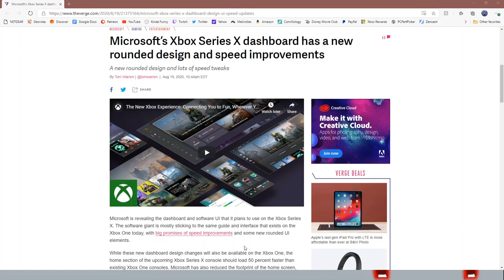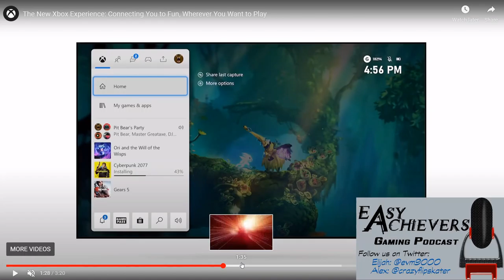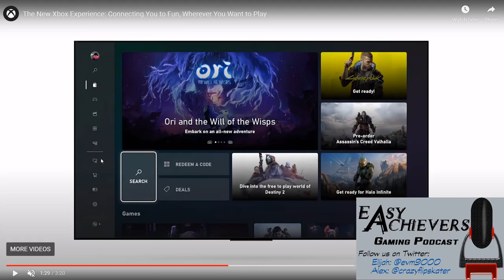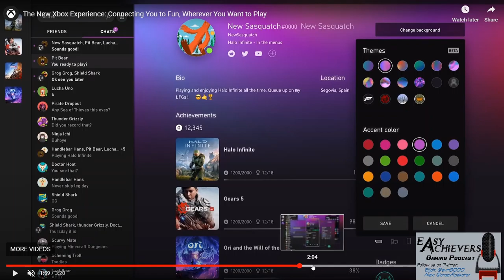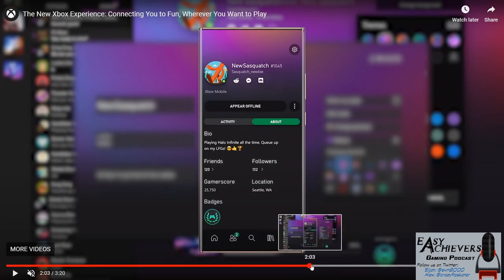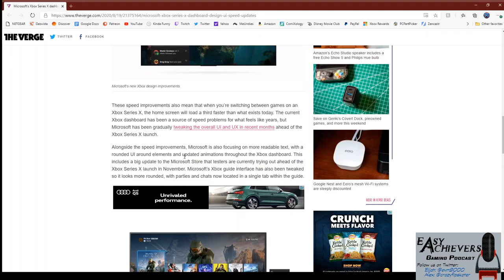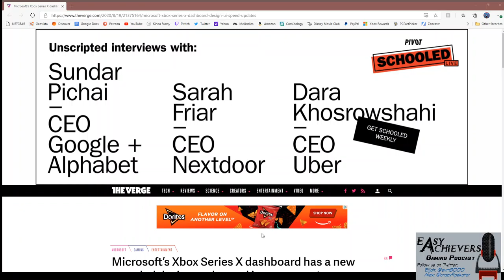THIS is why Halo Infinite got delayed!!!